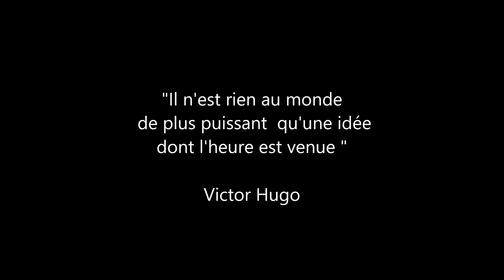Le chant du printemps... 2022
2022, l'année de tous les possibles... et la fin de l'épidémie  ?
" Vous devez trouver à l'intérieur de vous-même l'endroit où rien n'est impossible " Deepak Chopra